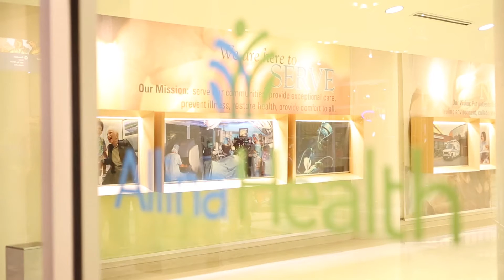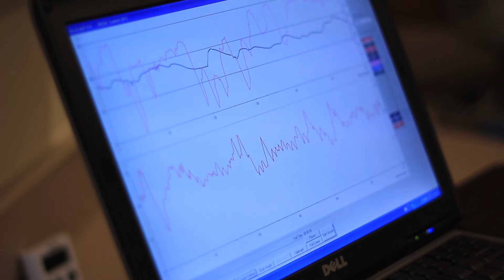Change to Chill Stress Test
See what real, physical changes happens to your body when you’re under stress.